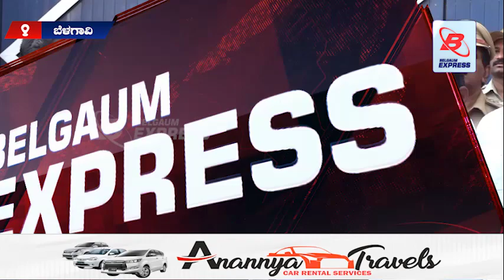ಹಿಂಡಲಗಾ ಜೈಲಿನಲ್ಲಿ ವೀರ್ ಸಾವರ್ಕರ್ ಫೋಟೋ ಅನಾವರಣ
BELGAUM EXPRESS is broadcasted via Online Social Media Platforms. It covers a wide range of programs and events.

BELGAUM EXPRESS makes its best efforts to cover the very issues like unavailability or bad condition of fundamental amenities water scarcity, electricity problems, bad roads, bad condition of sanitation, etc. being faced by the public in their streets, mohellas, so that they may be brought to the notice of the district administration and relevant authorities of the government for their early resolution's.

Belgaumites are hereby appealed to notify BELGAUM EXPRESS of such issues with their brief details and our team would be more than happy to cover the same. B-Channel may be watched online via You-tube, Facebook and its coverage video clips may also be seen on Twitter and Instagram.